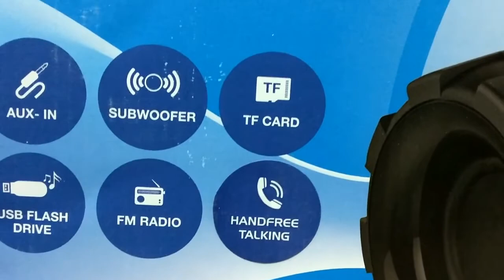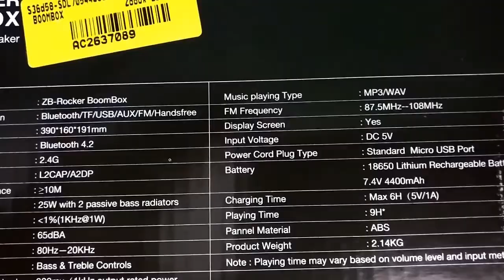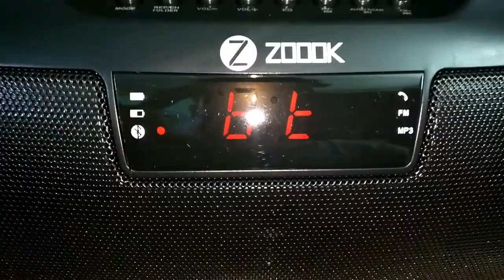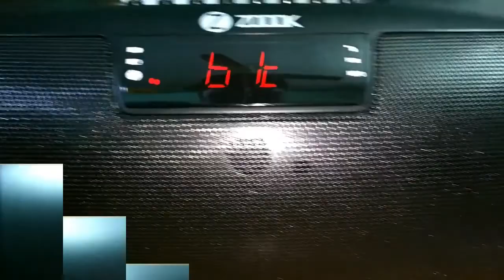Zoook ZB-Rocker BoomBox (5-in-1) 25W Twin Bass Radiator Bluetooth Speaker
LCD Display Thumping Bass Lightweight, Portable & Compact Bluetooth Wireless Streaming Digital LCD Display USB Flash & Micro SD Memory Card Readers Built-in Rechargeable Battery Listen to your Favorite FM Radio Stations Easy On-Device Button Controls Bass & Treble EQ Controls Connectivity - Bluetooth/TF/USB/AUX/FM/Handsfree Bluetooth Version: v4.2 Total RMS Power (Watts): 25 Playback Time (Hrs): 10 FM Tuner: Yes